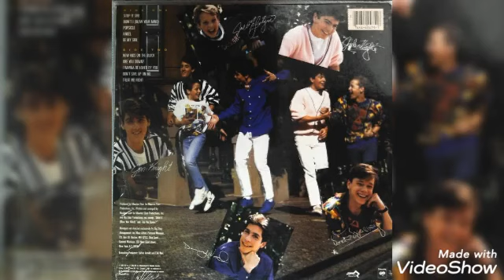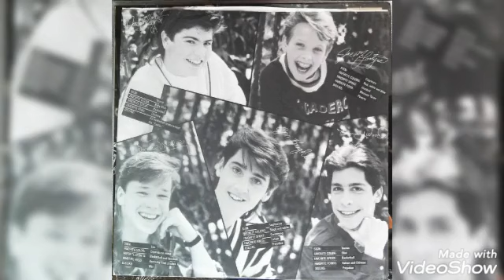New Kids On The Block - I Wanna Be Loved By You